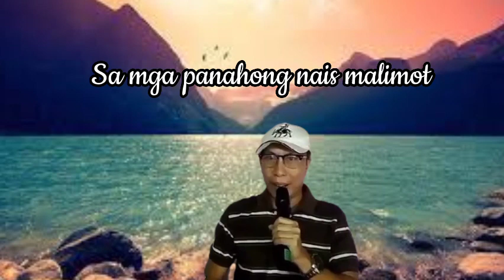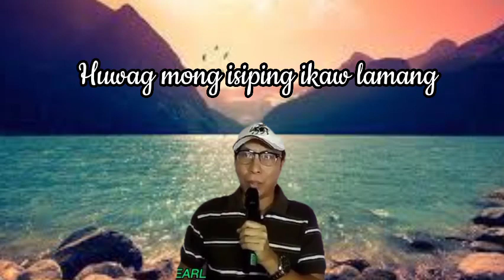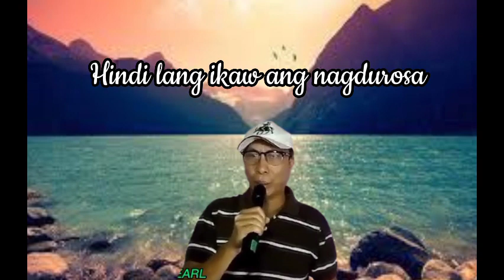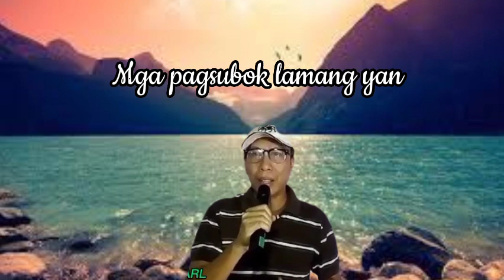"PAGSUBOK" - Orient Pearl (ALEXB.cover)